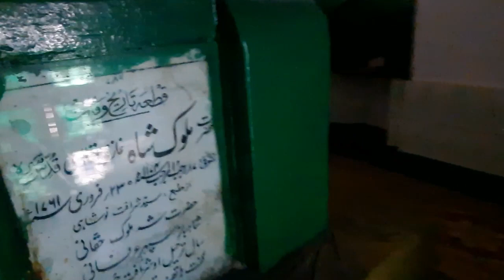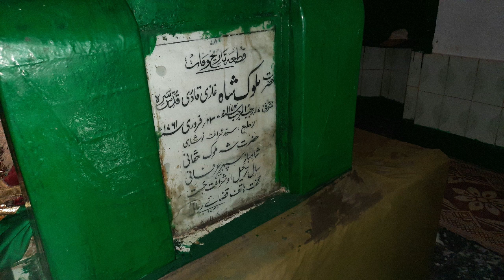Hazrat Malook Shah Ghazi Bahawalpur (Documentary) | Waseb Rang Ep. 27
In this video we will Show you the Shrine/Darbar of
Hazrat Maluk Shah Ghazi from Bahawalpur

We make videos about History, Culture, Religion, Politics, Autobiographies, and Historical Places
of 'Waseb' including areas of Southern Punjab, Multan, Bahawalpur, D.G. Khan, Lodhran, Khanewal, Vehari, Pak Pattan, Bahawalnagar, Rahim Yar Khan, Rajanpur, Muzaffar Garrh, Layyah, Jhang, Mianwali, Sahiwal, etc etc.